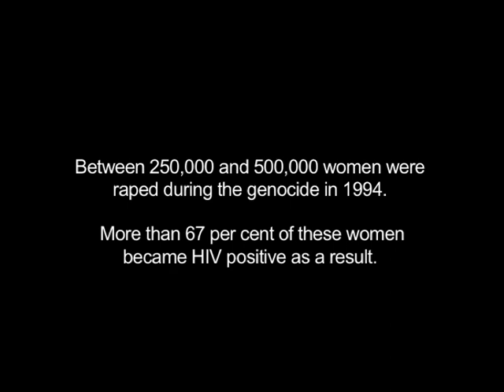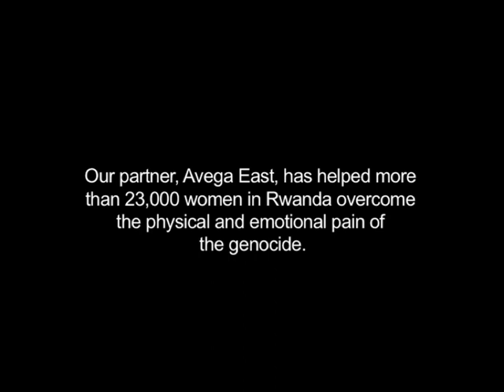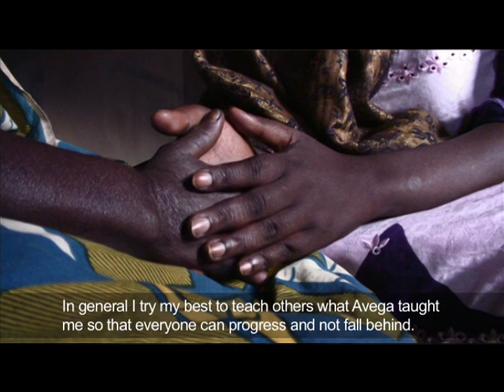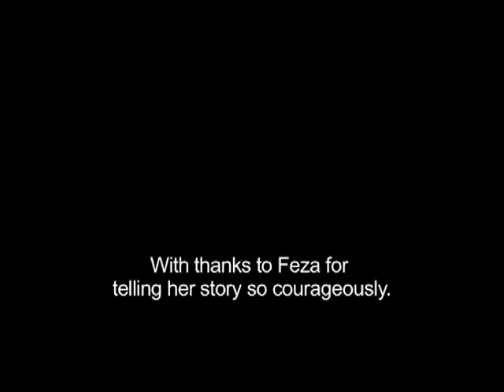Meet Feza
Feza lives in Musha, eastern Rwanda. During the 1994 genocide her husband was killed and Feza and her children ran for their lives.
In Rwanda, CAFOD is helping thousands of women like Feza to overcome extreme trauma and move on with their lives.
Here, Feza describes what happened to her during that terrifying time and explains why women are so important to a peaceful Rwanda.
To hear the latest news from people in Musha, go